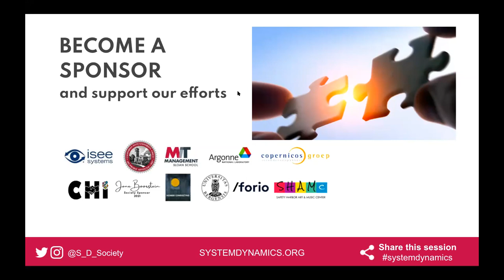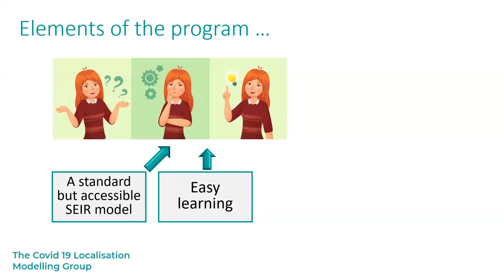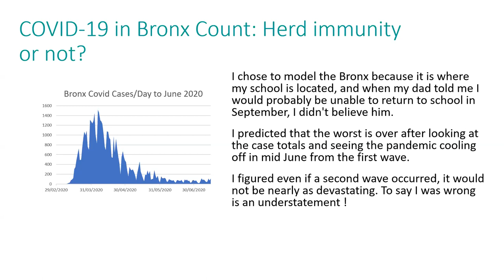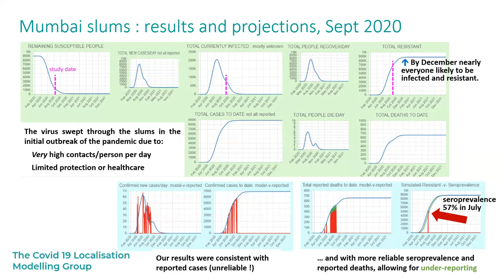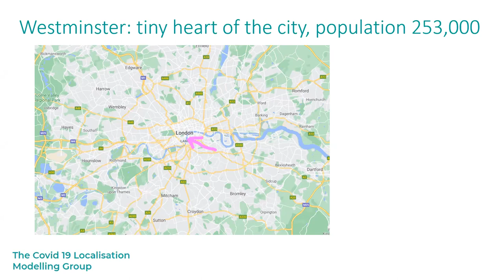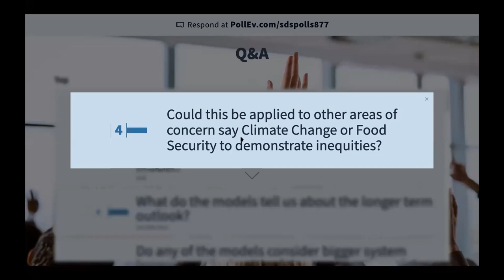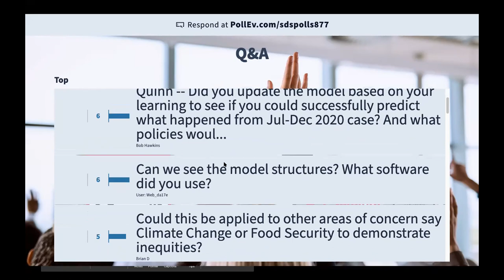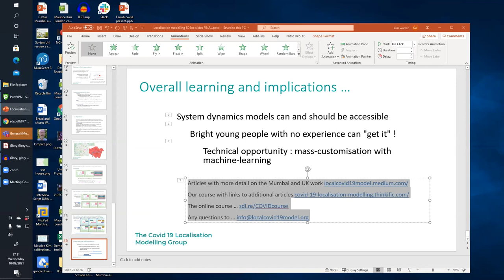Webinar Recording | Local Level COVID Models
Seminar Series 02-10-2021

The COVID 19 Localisation Modelling Group

Kim Warren | Maurice Glucksman | Farrah Farnejad | Quinn Kennedy | Harshita Magroria | Brahmani Nutakki

Across the world, citizens are being told what to do about Coronavirus by experts and politicians, with no understanding of what is happening or what is best to do around them. And those conditions can be highly localized, with infection and death rates differing by multiples just across the street. Young people, in particular, are disenfranchised by this approach, even though they play a key role in the pandemic. This webinar describes an accessible COVID model that can be readily localized to any specific area – large or small. It will describe unique findings – generated by young people with no prior experience – for Delhi, distinct parts of Mumbai, London, and New York/Bronx. It will conclude with wider implications for localizing System Dynamics models and for youth-engagement.